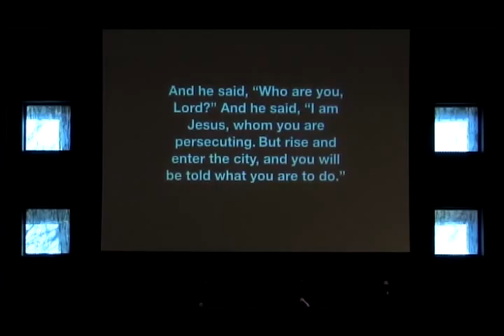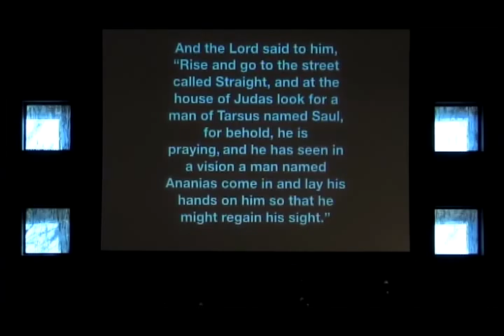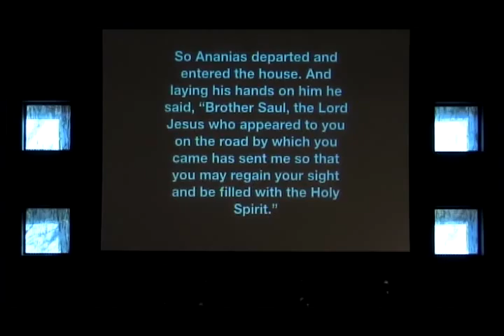March 20, 2016 | Christ Community Church in Franklin, Tennessee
To Everyone Everywhere, The Message of the Book of Acts
The Surprising Power of God's Mercy

Acts 9:1-18
March 20, 2016
Sixth Sunday of Lent
Palm Sunday